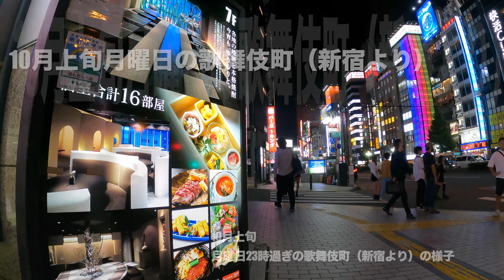10月上旬月曜日の歌舞伎町（新宿より）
10月上旬月曜日の歌舞伎町（新宿より）23時過ぎの様子